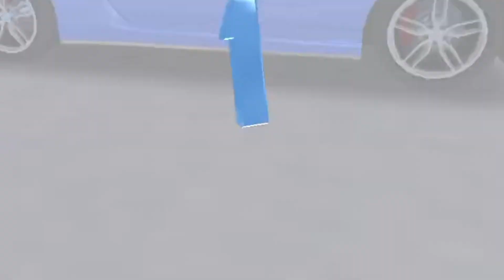street racing 3d car racing